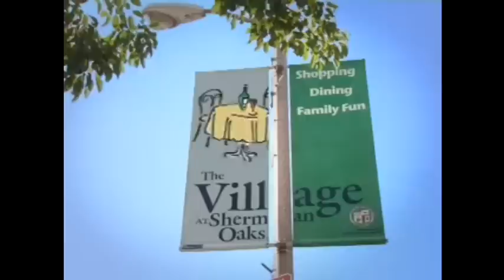Village at Sherman Oaks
The Village at Sherman Oaks ranks as one of the Valley's most recognized destinations for shopping, dining and spending quality time with friends and family.
The Village offers numerous unique boutiques, specialty shops and service providers in a comfortable and amenable outdoor space.  The eclectic collection of trendy shops in The Village offers a main street shopping experience with a relaxed, fun atmosphere.

The Village is home to some of the best restaurants in Los Angeles, with eateries representing cultures and flavors from around the world.
The Village at Sherman Oaks is the perfect destination for a complete shopping excursion, family entertainment, a cool treat or a unique dining experience.